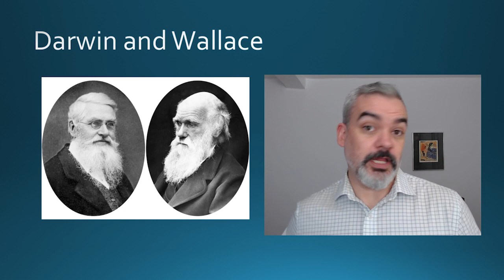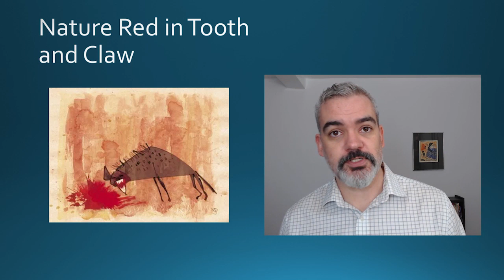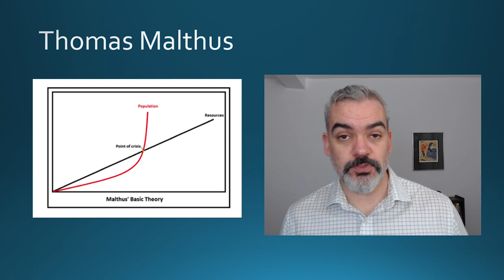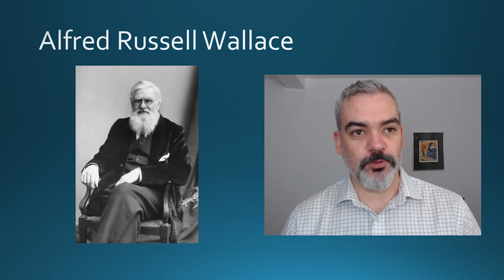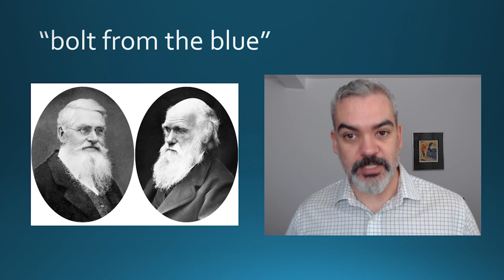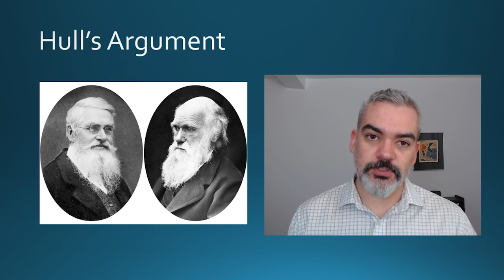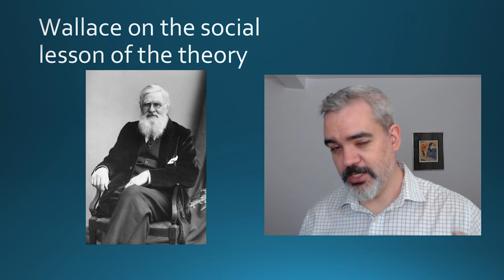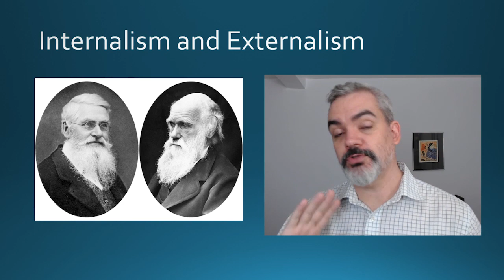HPS100 - Week 11 - Darwin and Wallace (readings overview)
Lecture delivered for the Institute for the History and Philosophy of Science and Technology, at the University of Toronto